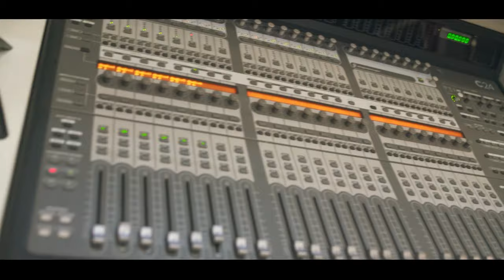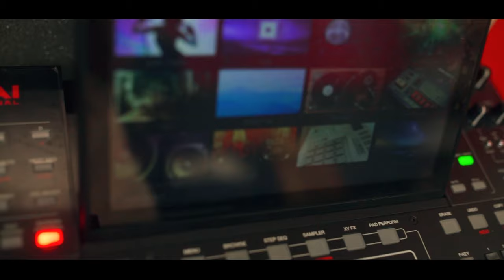Mc Lucas na Voz - Morena [Web-Clipe Oficial] Prod. DJ Rhuivo.